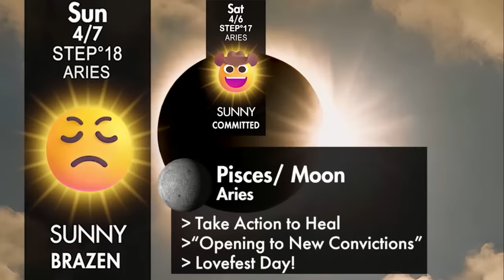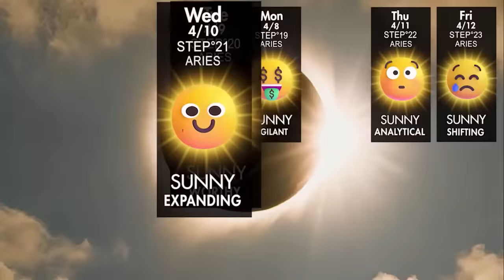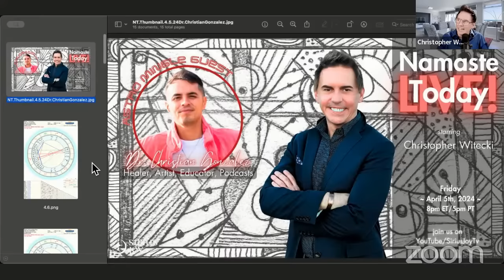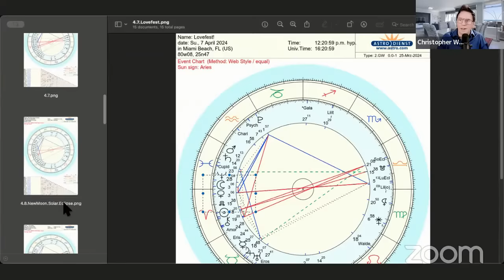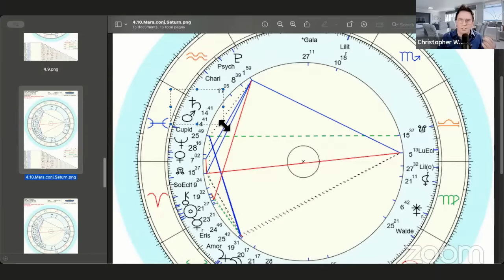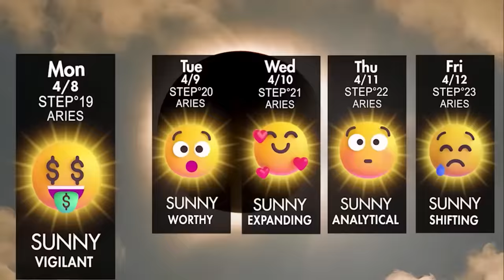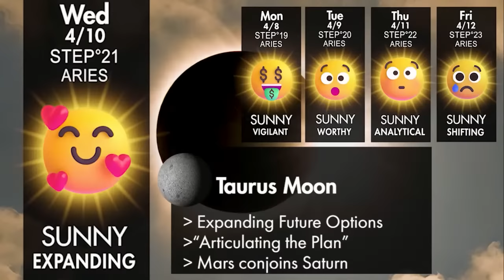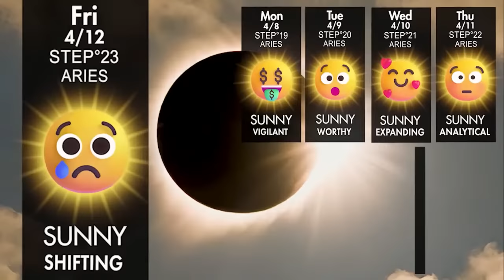Solar Eclipse in Aries — Namaste Today Live! (all 12 Signs)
A Solar Eclipse erupts across American on Monday, forging the connection of the Sun, Moon, and Chiron into a super-healing blast to the earth. From there, Mercury Cazimi brings a divine inspiration-follow up on Thursday.  This week will be intense.  Plan accordingly.

🎉ASTRO MINGLE:
Dr. Christian Gonzalez, aka Dr. G, completed his Doctorate of Naturopathic Medicine at the University of Bridgeport College of Naturopathic Medicine in 2014. During his
time there, he took an interest in many fields of medicine, but it wasn’t until his mother passed of cancer that he decided to shift his focus to oncology. Upon graduation, he completed his residency at the  Cancer Treatment Center of America in Philadelphia, Pennsylvania where he found a passion in helping people optimize their health in preventing chronic disease. He soon realized that cancer was not simply nutritional or exercise-based, it was much more than that.